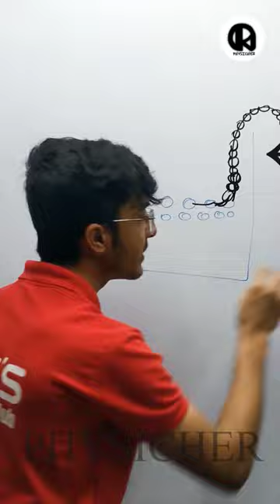Magnetic Chain Fountain: 5- minute Sundays: Episode-9